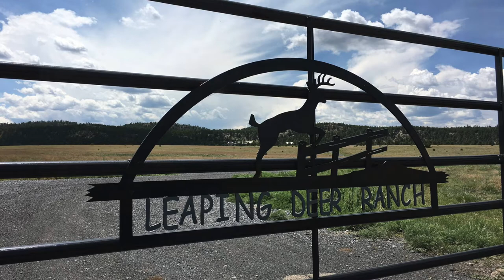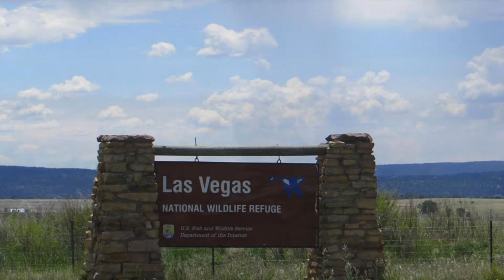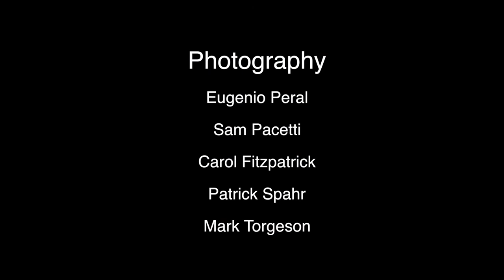Stargate Opening Retreat - Las Vegas, New Mexico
Photo essay on the New Mexico Stargate Opening Retreat of October 6 - 9, 2017. Includes pics from nearby New Mexico, previous retreats, activations and events of Center for Planetary Awakening.

Video and music compilation by Mark Torgeson